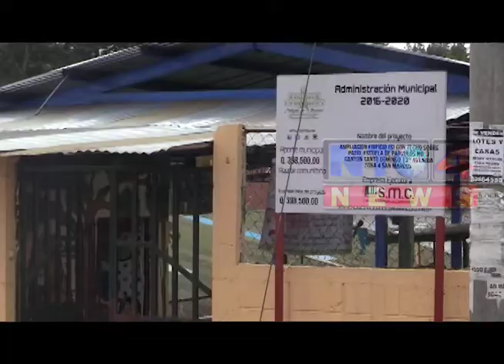SOLICITAN QUE SE HABILITE UNA SOLA VÍA, FRENTE A ESCUELA DE PÁRVULOS EN CANTÓN SANTO DOMINGO